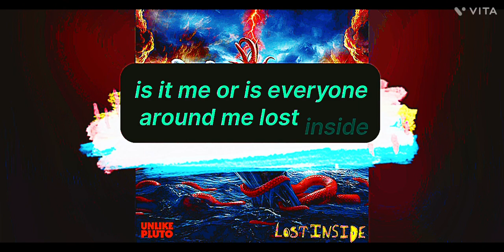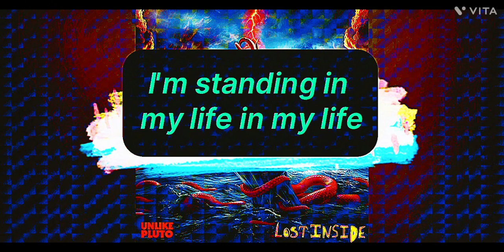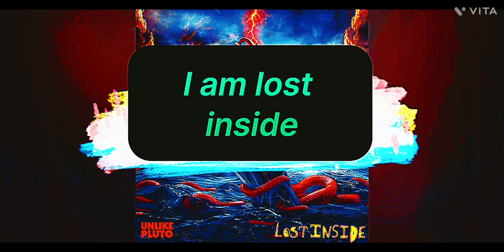Lost inside Song remix !!!